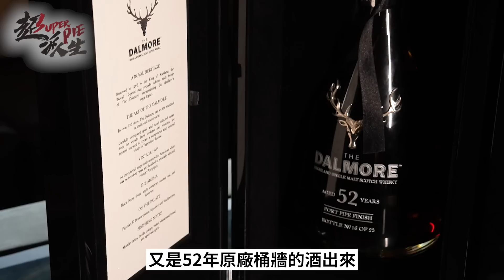單支價值突破300萬的洋酒？全球限量25支的52年大摩！品嚐百萬殿堂級雪茄！奢華雪茄與頂級威士忌的極致饗宴！【超派人生】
超派今天又來找品味大師漢治，要來場超奢華饗宴～
全球只有25支的大摩52，加上一盒近百萬的雪茄🤤
好茄與美酒的組合，超派！